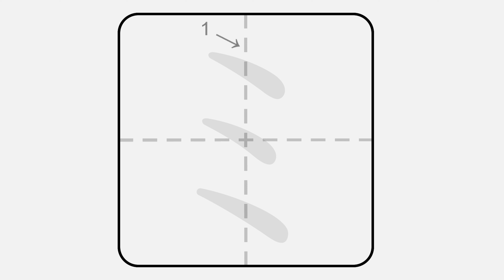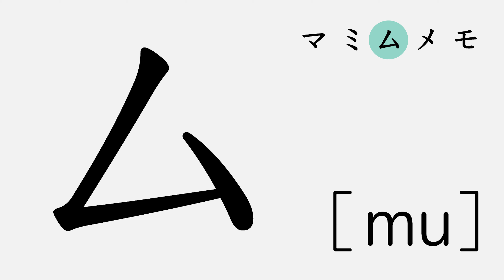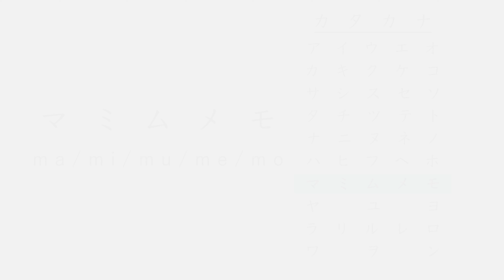KATAKANA 07【マミムメモ】 How to write Japanese - 4K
This is how to write KATAKANA in the correct order.
Keep in mind the balance of each character too.
By using the Play List, you can go through 50 characers in 30 minutes.
For your reference, we've included some font varieations. Those are meant for printing and digital contents and NOT for hand writing.

GOOD LUCK!

【日本語講師のみなさまへ】
日本語学習者へ向けた補助教材です。
シンプルな動画で、素早く繰り返し見返すことができ、幅広い年齢層、国籍、学習環境に対応可能です。

YouTube の再生リストで再生すると50音を30分以内で、復習することができます。自宅での学習課題から教室での説明など、さまざまな場面でお役立てください。
4K画質となっておりますので、大きなディスプレイなどでの表示にもお使い頂けます。

skillismは、気になることを学びたい、技術を活かして働きたい、得意分野を教えたい、そんな人が何歳でも、何度でも、世界中どこででもオンラインで出会える場所です。